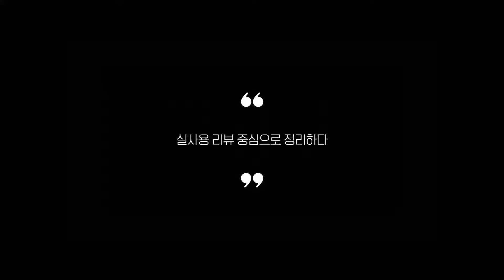볼링화 찾으시나요? 상품리뷰기반 볼링화 추천 BEST 5 (볼릴용품 덱스터 맥스라이즈 바이네르)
0:25
5위
맥스 탈부착 우측볼러 볼링화 T-1 (6만 8천원)

0:37
4위
로또그립 HP2 볼링화 오른손전용 (6만원)

0:48
3위
맥스라이즈 볼링화 N-3 오른손전용 (3만 8천원)

0:59
2위
바이네르 탈부착 볼링화 (16만 5천원)

1:11
1위
덱스터(Dexter) K.L-D 좌우겸용 다이얼 볼링화 (21만원)